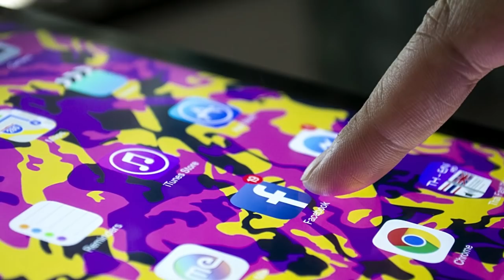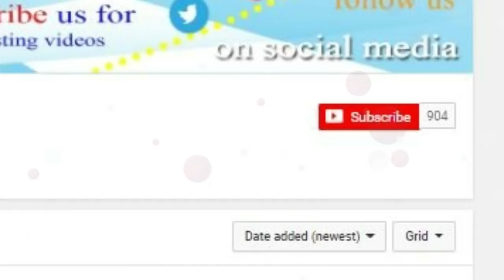A Family Saw This Creature Clinging To The Rocks And Set Off To Help When They Realized What It Was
Robert and Dee Gecy live with their family in Beaufort County, South Carolina, and in July 2017 they were enjoying a day out on the Harbor River in their boat. However, as they were cruising through the water, something caught their eye.
“We rescued a tiny kitten today that appears to have been thrown off the bridge,” she wrote on Facebook in July 2017.